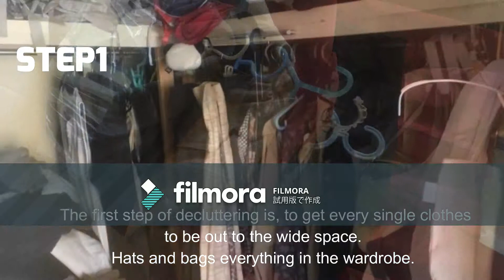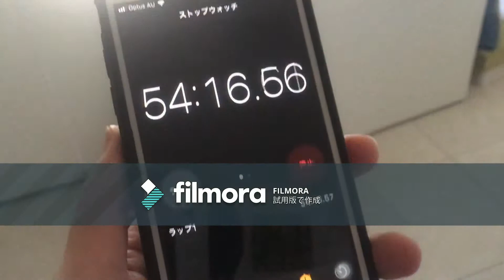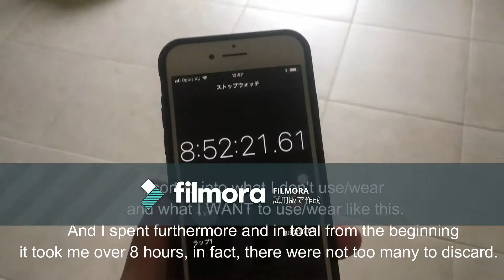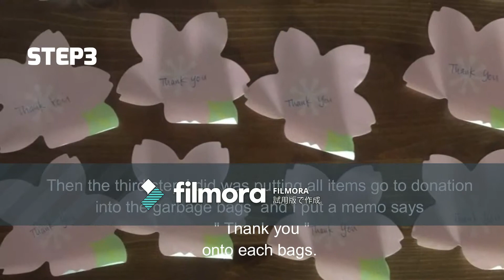Decluttering challenge (Filmora Trial Version) モッタイナイお化けの初断捨離チャレンジ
I needed to refresh my computer and realized no more free video making software available to download for Windows.  Then I used Filmora Trial Version.  It said watermarks will be shown on the video.  However, I didn't expect that watermarks stay all the way through... Well, I spent so many hours to make this video.  So I will upload it anyway.   I am not still sure if I should purchase proper Filmora spending A$100 (8,000yen).    I will experiment a bit more and will decide it.

パソコン故障してOSを入れ替えたところ、Windowsの ビデオメーカーのソフトウェアがない！どうやら無料提供がなくなってしまったらしいので、Filmoraとやらをダウンロードしてみたところ、無料のトライアルバージョンでは、Filmoraの帯がなんと、最初だけでなく最後まででてしまう。(;^ω^)

まだ正規のソフトを購入するか判断できるほど使いこなしていないので、非常に見づらいとは思いますが、アップしちゃいます。
最後までご覧いただいた方、ありがとうございます。